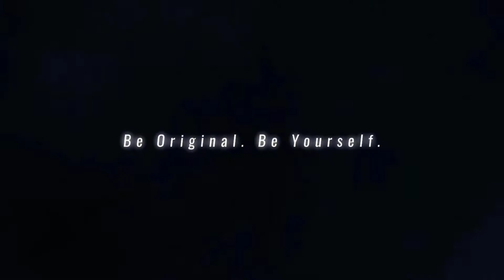Grand Theft Auto: Vice City - Getting Pedestrians & Gangs Involved #2